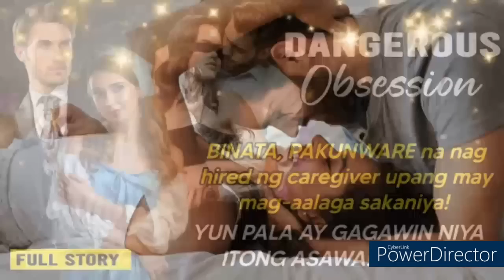BINATA,PAKUNWARE na nag hired ng caregiver upang may mag-alaga!YUN PALA ay gagawin niya itong asawa!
BINATA, PAKUNWARE na nag hired ng caregiver upang may mag-aalaga sakaniya! YUN PALA ay gagawin niya itong asawa!

kaalaman kahulugan
kaalaman kasingkahulugan
kaalamang bayan
kaalamang bayan halimbawa
kaalaman 101
kaalaman 2020
4 na kaalamang bayan
5 kaalamang bayan
5 halimbawa ng kaalamang bayan
5 uri ng kaalamang bayan
5 halimbawa ng kaalaman
kwento filipino
maikling kwento
kwentong jollibee
kwento wattpad
kwento wikipedia